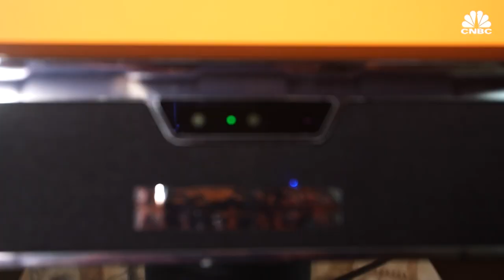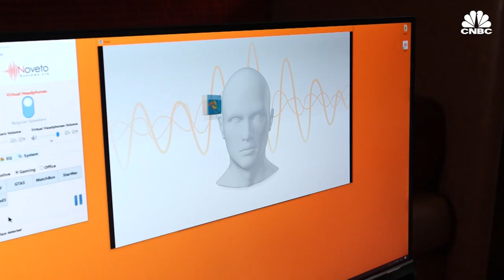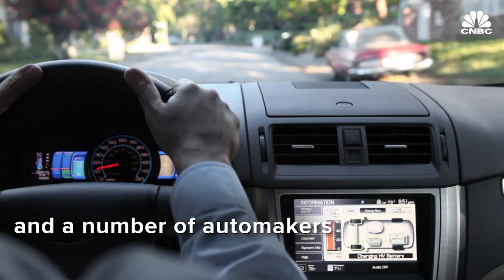This Speaker Lets You Listen To Music Privately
A start-up called Noveto created a "focused sound" speaker system that delivers audio directly to a user's ears. CNBC's Jillian D'Onfro puts it to the test.

This Speaker Lets You Listen To Music Privately | CNBC